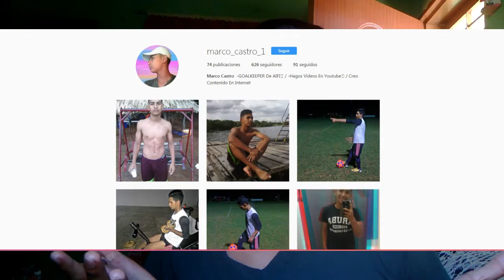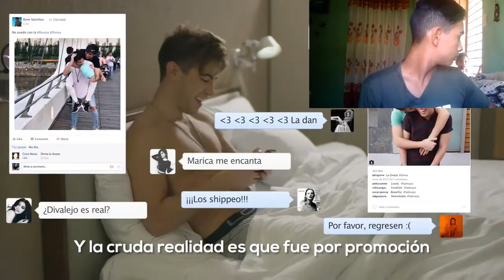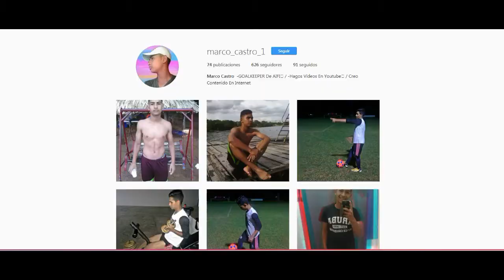REACCIONANDO A "ROAST YOURSELF CHALLENGE - LA DIVAZA" MARCO CATRO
hola mi gente como estan, hoy le traigo un nuevo vídeo espero que le guste me ayudarían mucho suscribiéndose al canal para así ser mas personas viendo este contenido, recuerden que  tengo redes sociales para que vallan y me sigan .